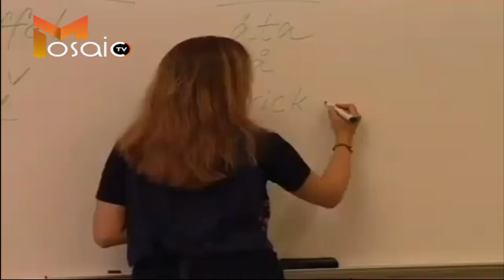الياسمين والاسمنت السويد مالمو